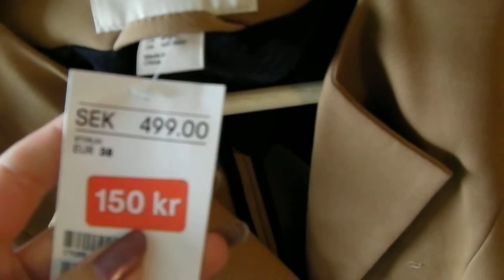Walk in closet & Shopping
Lite av helgens shopping på H&M, Cubus & Åhlens! :)